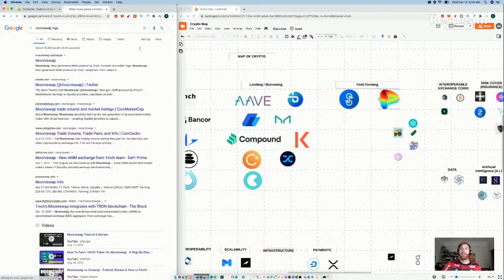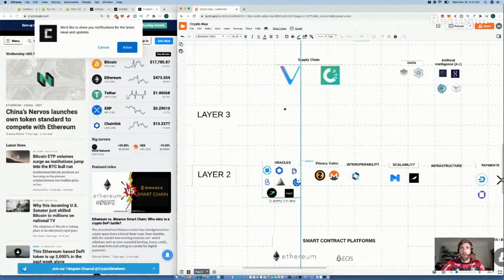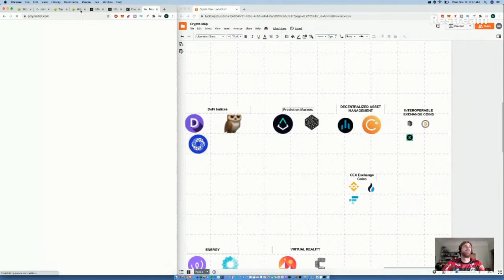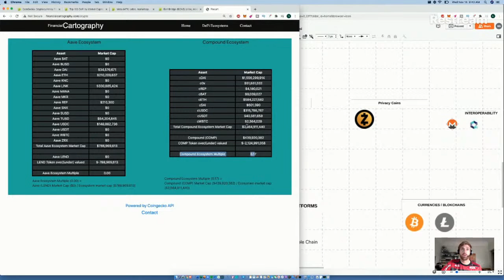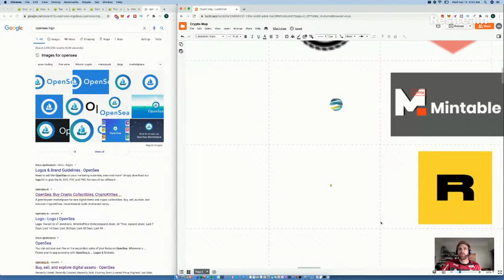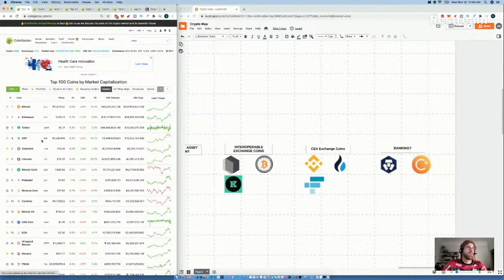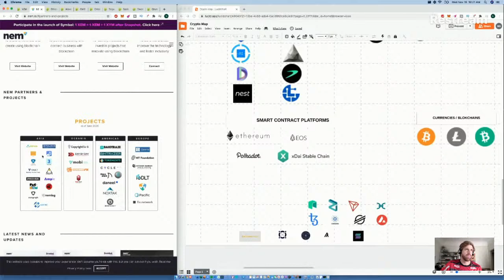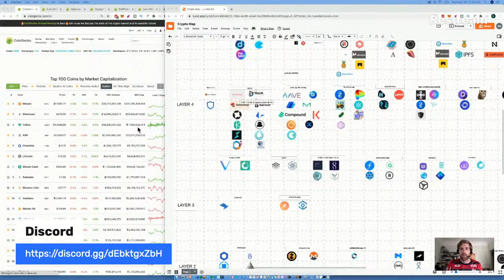Creating a Map of Crypto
Join a group of us weekdays for our A.M. Crypto Research Call where we discuss investment strategies, current market news, micro-gem altcoins, macro themes and more.